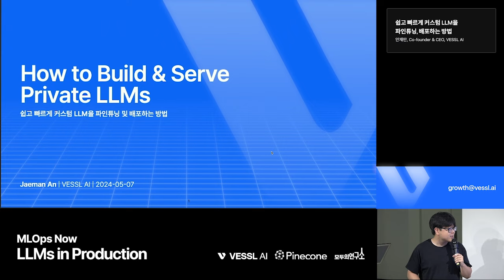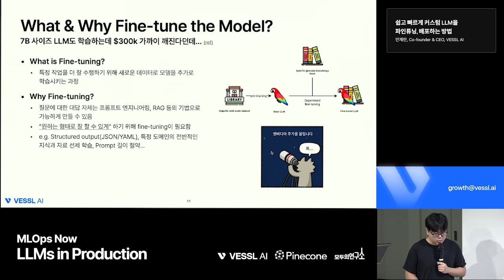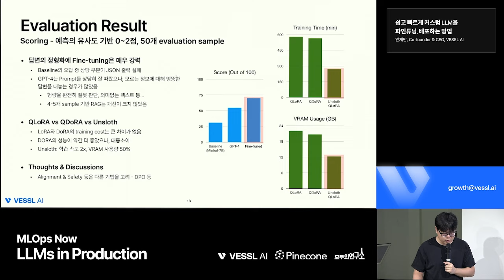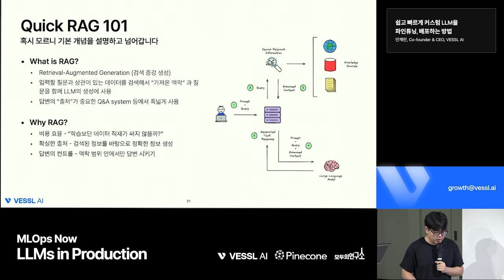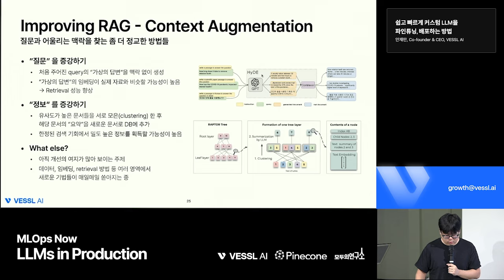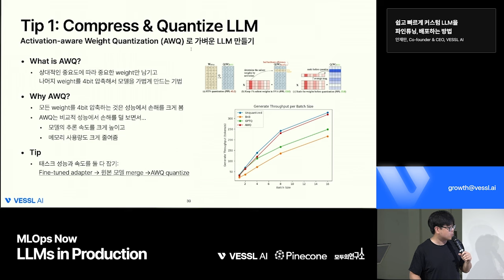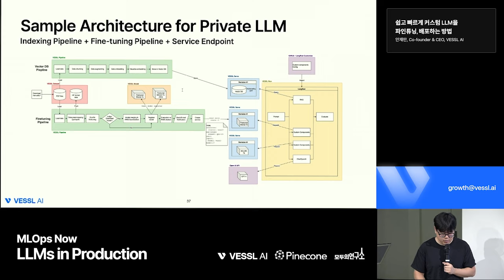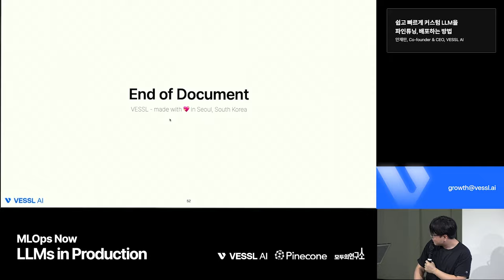LLM 파인튜닝, 배포를 쉽고 빠르게 하는 법 (feat. QLoRa, QDoRa) — VESSL AI 안재만 대표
베슬에이아이(VESSL AI)의 안재만 대표가 다양한 ML 팀에서의 경험을 토대로 LLM 프로젝트에서의 실전 MLOps를 소개합니다. 대규모 ML/LLM 시스템을 관리하고 최적화하기 위한 실제 사례 및 필수 내용들을 확인해보실 수 있습니다. MLOps 기술을 향상시키고 ML/LLM 프로젝트를 새로운 차원으로 끌어올리는 이 기회를 놓치지 마세요.

2024 MLOps Now Seminar Series - September Session

The first session of the "2024 MLOps Now" seminar series in September features Mr. Jaeman An, CEO of VESSL AI, as he delves into practical MLOps in LLM projects based on his extensive experience across various ML teams. Discover real-world examples and essential insights for managing and optimizing large-scale ML systems. Don't miss this opportunity to elevate your MLOps skills and take your ML projects to the next level.